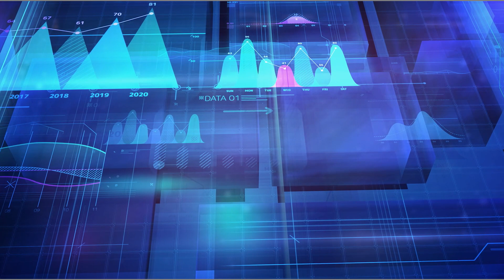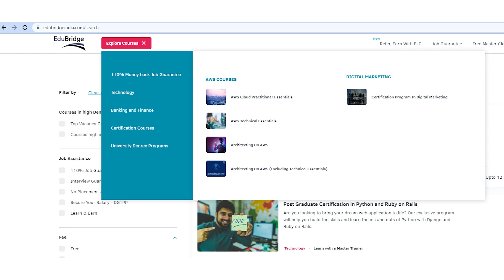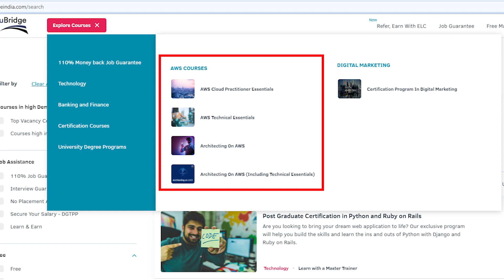HDFC Bank x AWS - Transforming the Digital Banking Space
Discover how @hdfcbank leverages @amazonwebservices to drive its digital transformation, enhance data analytics, and harness the power of machine learning. Join us to explore how HDFC Bank utilizes AWS services for data ingestion, analytics, storage, security, and compliance. Gain insights into how AWS enables HDFC Bank to scale its infrastructure, handle large volumes of data, and unlock valuable insights while mitigating risks. Don't miss this opportunity to learn AWS Cloud from scratch and advance your career in the cloud domain with EduBridge Learning Pvt. Ltd.'s AWS Cloud Program. Join now and embark on a rewarding journey in Cloud Domain!